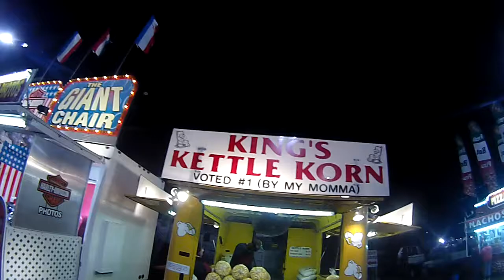King's Colossal Kettle Korn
Rob is the craftsman in the ninja gear.  Video taken at St. Lucie County Fair, Port St. Lucie, Florida March 2014.